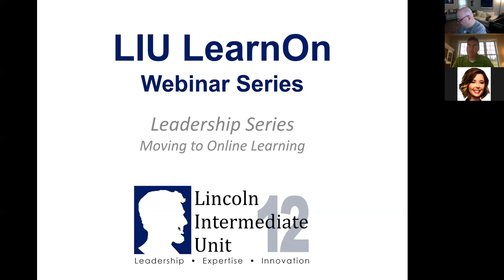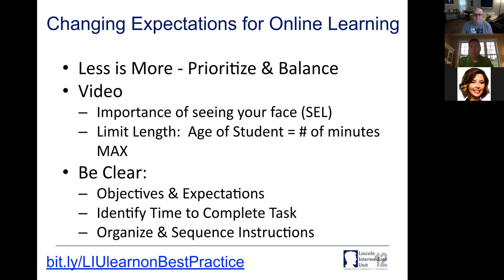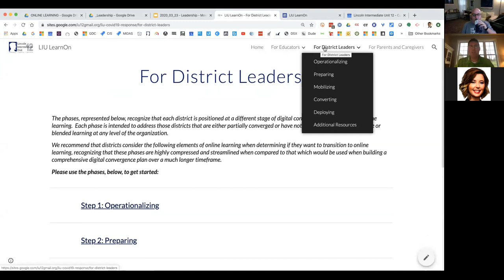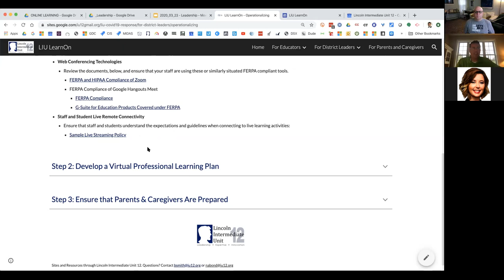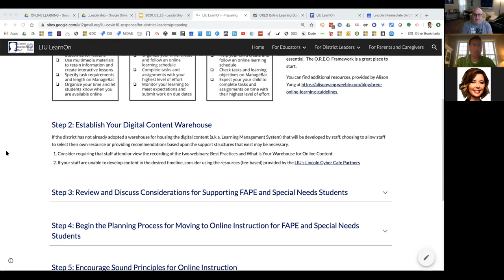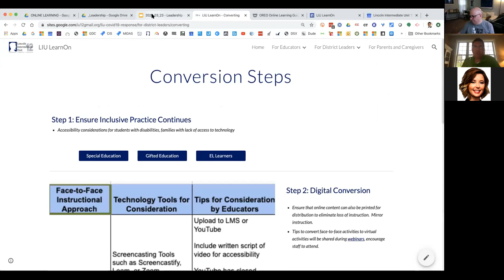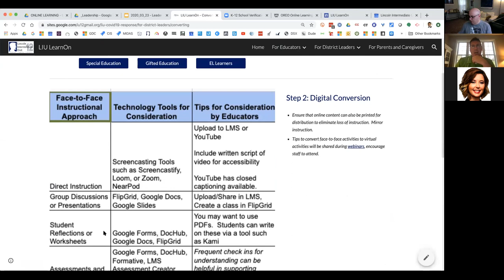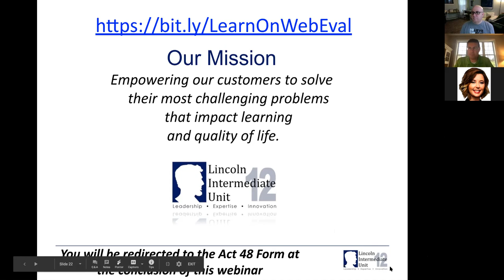Moving to Online Instruction Leadership Webinar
This video is the archive of the leadership webinar by Ben and Jared held on 3/23/2020.  For archive viewers wanting Act 48 Credit, go Here is the link to the slidedeck